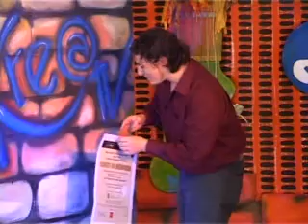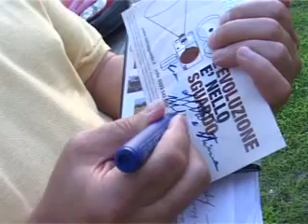Kre@TV puntata 4.1 (presigla e sponsor)